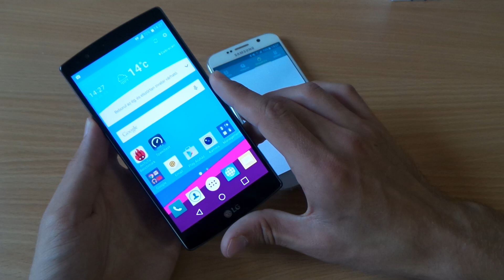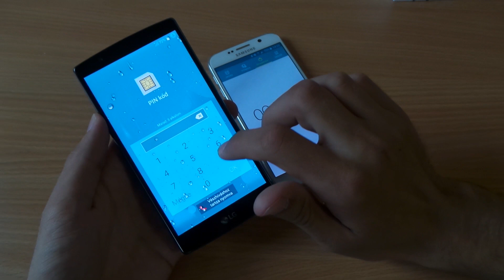LG G4 újraindítási sebesség